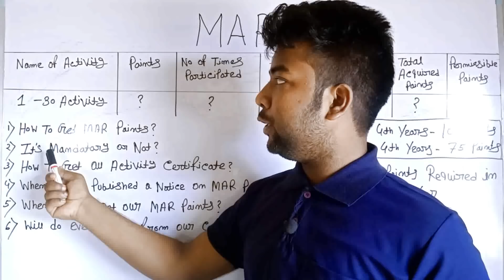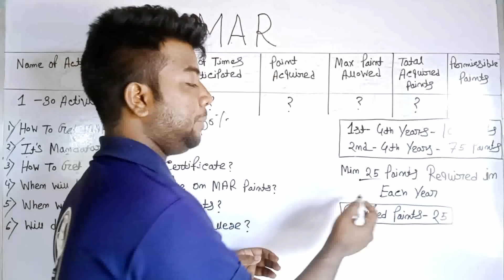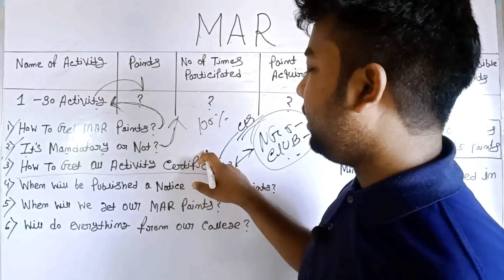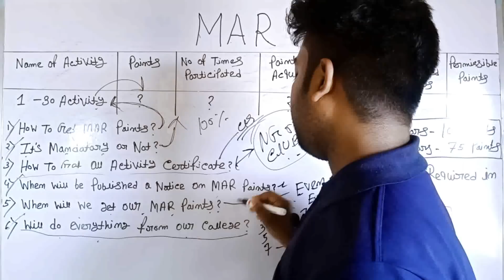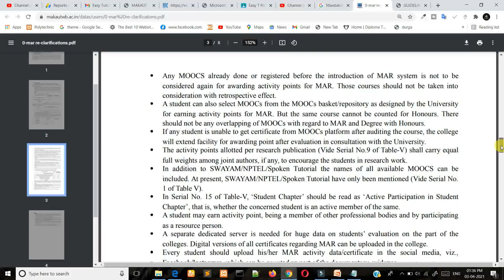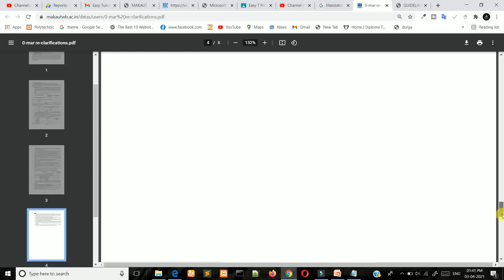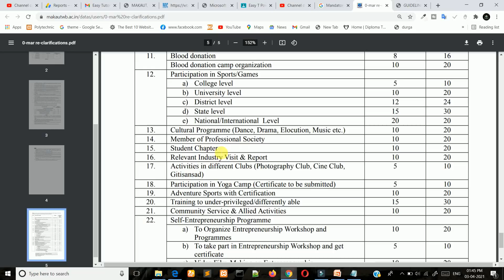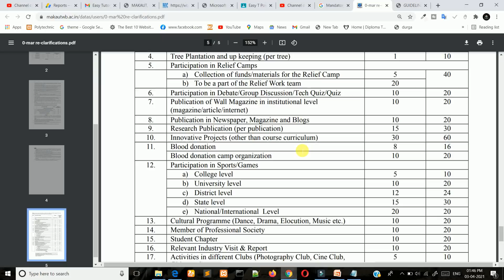MAKAUT MAR POINT | How to Get MAR Point? MAR Certificate? Discus All Activities. Full Details on MAR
Which Activities will You Do For getting Maximum MAR Point? Discus About All Activities | How to Get MAR Point & MAR Certificate? Full Details on MAR Point.